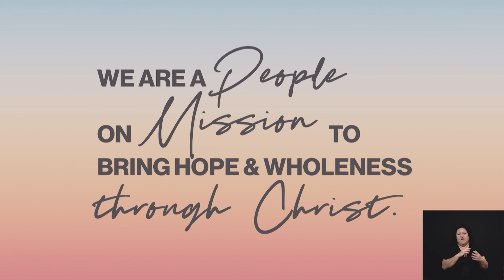Sermon - 06/11/2023 - Pastor Jennifer Lusher - Christ Church Nashville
Title: “…to bring hope and wholeness through Christ.”
Passage: Acts 2:42-47 (CEB) Community of believers
42 The believers devoted themselves to the apostles’ teaching, to the community, to their shared meals, and to their prayers. 43 A sense of awe came over everyone. God performed many wonders and signs through the apostles.44 All the believers were united and shared everything.45 They would sell pieces of property and possessions and distribute the proceeds to everyone who needed them.46 Every day, they met together in the temple and ate in their homes. They shared food with gladness and simplicity.47 They praised God and demonstrated God’s goodness to everyone. The Lord added daily to the community those who were being saved.
Summary: We continue to consider how the early church was empowered by the Holy Spirt to be on mission. This week we look at how the early church functioned in community to bring hope and wholeness and how we can use their example to do the same.